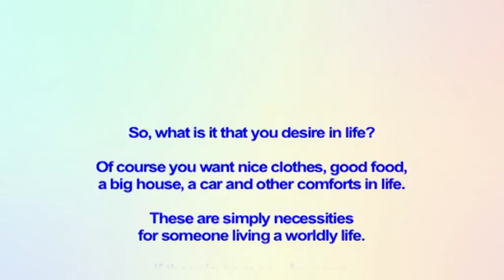RPT Dato' Sri Guruji's Words of Wisdom 02 10 2019